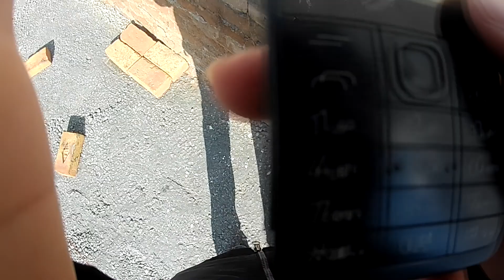Day5 part1| Sariya Making Process | box foot by Foot| Media Town islamabad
Khan Builder's
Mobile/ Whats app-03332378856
CEO-ALI KHAN
Reasonable Rates and Honest Team
Location -Islamabad /Rawalpindi